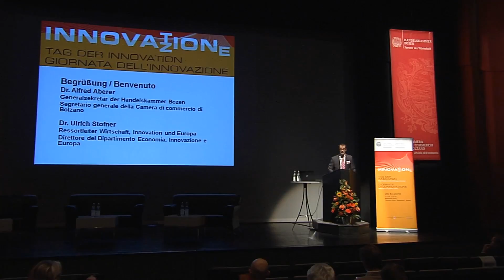Giornata dell'innovazione 2016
I clienti sono sempre in cerca di prodotti nuovi e migliori. Durante la Giornata dell’innovazione di oggi abbiamo mostrato soluzioni che consentono alle imprese di gestire la necessità di fare innovazione. Il punto di vista del cliente è un aspetto fondamentale da tenere in considerazione.